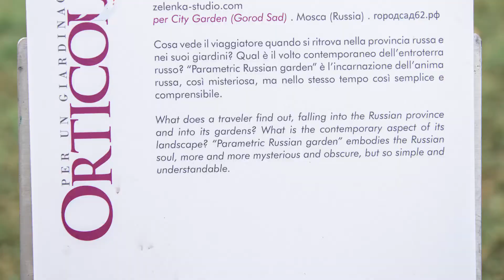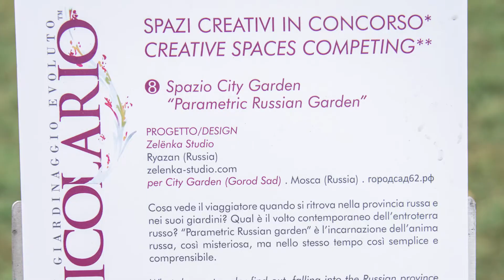Параметрический Русский Сад на Orticolario 2019 | Интервью с Татьяной Лазаревой (Zelenka Studio)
Всем привет!

Рады приветствовать вас на YouTube канале Zelenka Studio. Канал посвящен ландшафтному дизайну, архитектуре и садоводству. В наших видео вы найдёте много полезной информации для создания ландшафтного дизайна на участке своими руками.

В 2019 году, год назад, мы участвовали в конкурсе Orticolario в Италии с выставочным садом Parametric Russian Garden.
Это был наш первый опыт участия в профессиональных конкурсах за границей, и, пожалуй, на данный  момент это был самый необычный опыт.

Прошел уже год и мы хотим еще раз окунуться в эту историю и поделиться ей с вами.
В этом видео мы ответим на вопросы о процессе создания сада, об этапах строительства сада в Италии, о сложностях, и том, зачем ландшафтные дизайнеры участвуют в таких конкурсах.

О чем вы узнаете из видео ⬇

00:38 Зачем мы участвуем в конкурсах?
01:35 В каких конкурсах участвовала Zelenka Studio?
02:25 О конкурсе Orticolario в Италии
03:00 Как родилась идея Параметрического Русского Сада? Тема конкурса Orticolario 2019
06:00 Как решиться на участие в выставке?
07:47 Что такое конкурсный сад?
09:20 Конструкция сада. Площадь сада. Планировка сада.
10:10 Сложность в плане реализации сада
11:40 2,5 км кружева на конструкции сада
14:50 Нам нужны голуби…
16:40 О растениях
18:14 Монтаж сада на выставке. Как это было.
20:30 О нашей команде.
21:42 День X
22:55 Дальнейшая судьба сада
24:24 Как сделать такой сад в частном саду. Несколько идей от Zelenka Studio